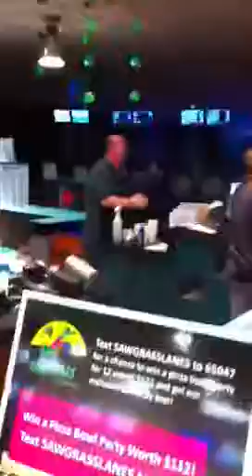Sawgrass Lanes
Ms. Love serenading Sawgrass Lanes Manager (Alan Ricketts) because she LOVES him!!!  Alan really LOVES his customers too!!!